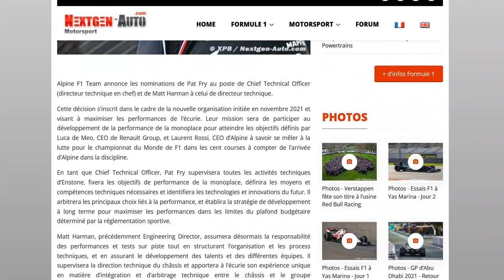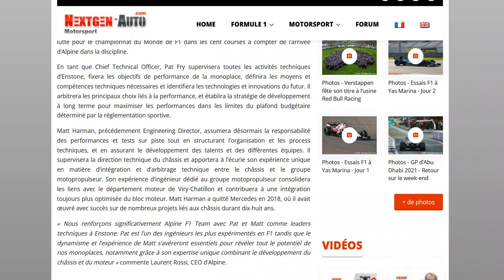Ça bouge chez Alpine avec l'arrivée de Pat Fry et Matt Harman !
Bonne nouvelle pour "les bleus" ?